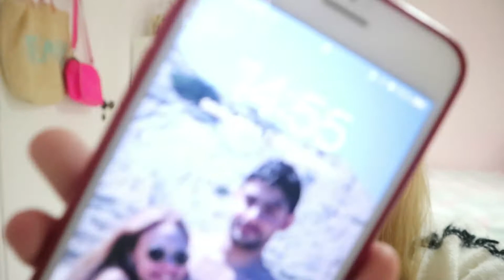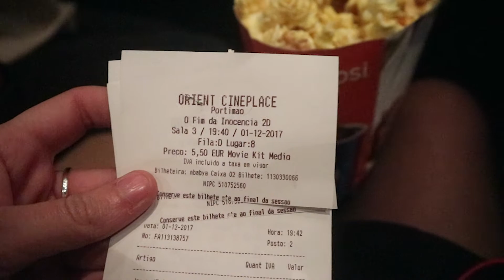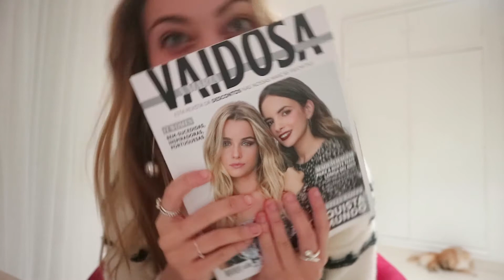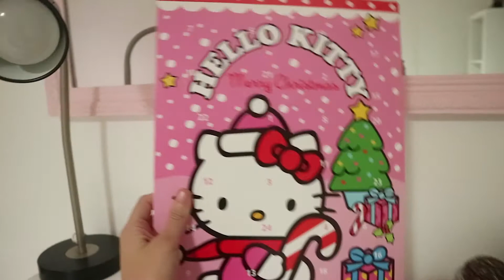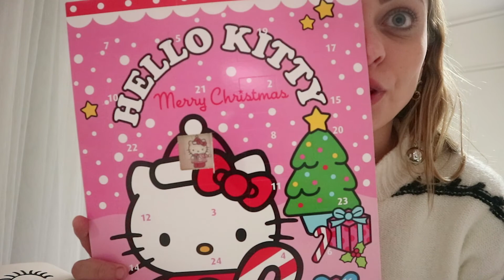VLOGMAS #1: Vestido para a passagem de ano!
Olá Pessoal! Em Dezembro vamos ter VLOGS TODOS OS DIAS até dia 24! Espero muito que gostem! Não se esqueçam de deixar o vosso like, partilhar com os vossos amigos e subscrever para estarem a par de todas as novidades! Até amanhã! 🙂